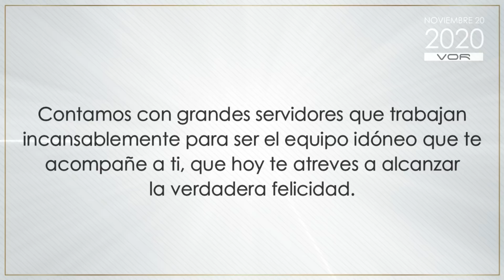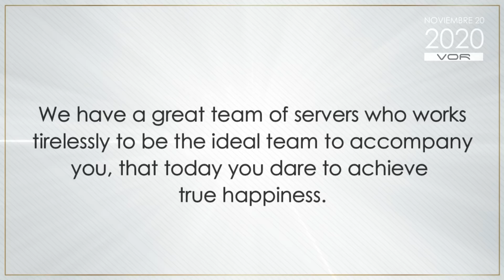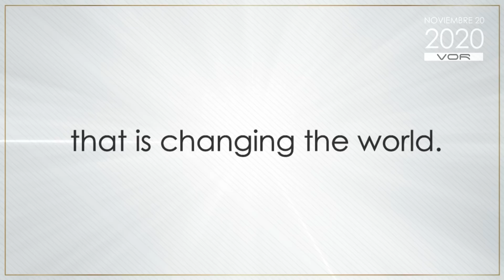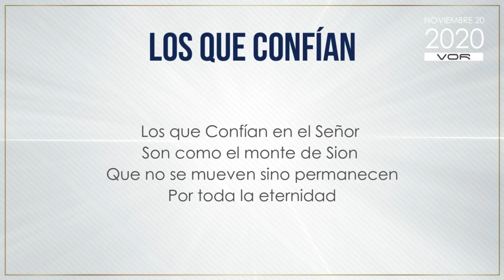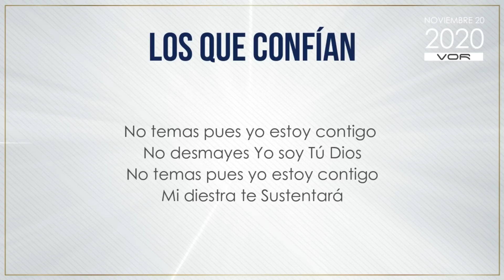"QUÉ ES BUSCAR SU ROSTRO?" 20 de Noviembre 2020 - Sub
ENTRANDO AL SÉPTIMO DÍA

Un Programa de: Alfredo Peña Ruiz
Producción General: VOR
Producción ejecutiva: Paloma de Peña @paloma_de_p